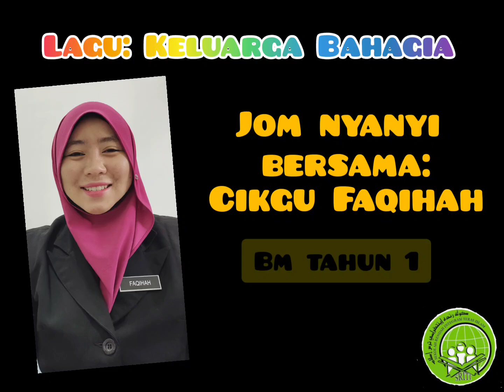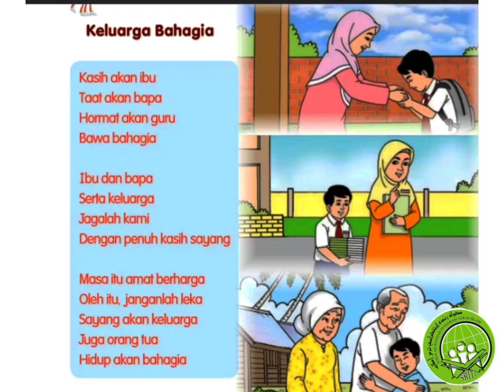Lagu: Keluarga Bahagia (Bahasa Melayu Tahun 1)